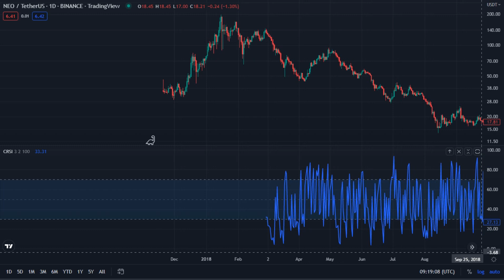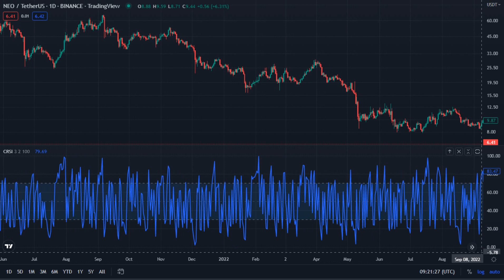NEO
Neo / TetherUS - Binance _ TradingView
Nov 20 2017 - Sep 05 2022